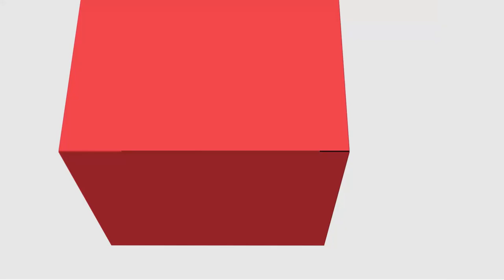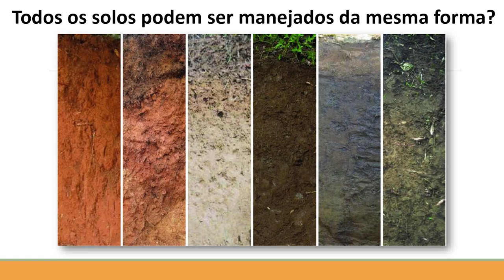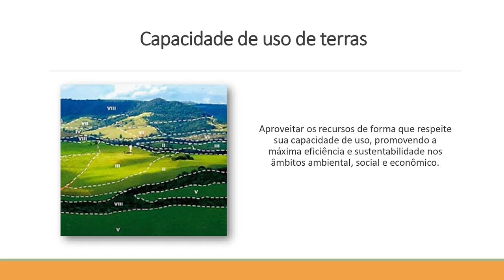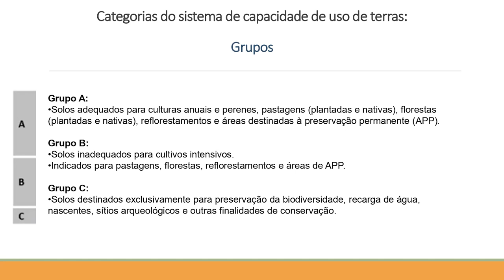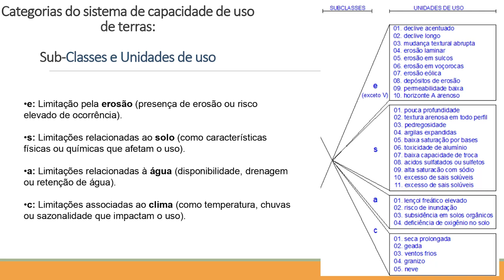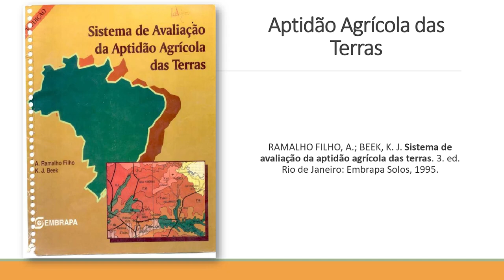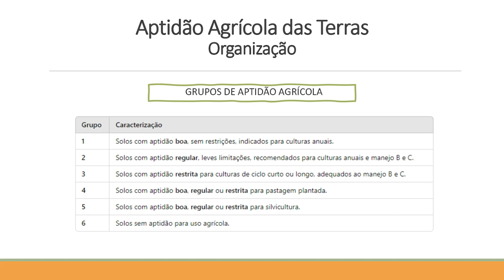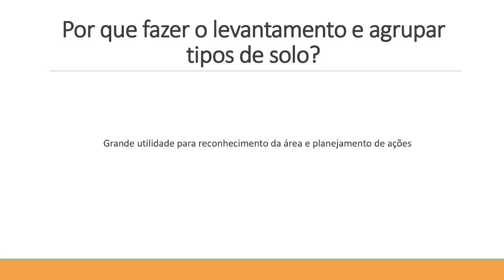[TGA] - Manejo e Conservação do Solo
[TGA] - Disciplina de Manejo e Conservação do Solo com a professora Yasmim com a professora Yasmim Tadeu Costa para o curso de Tecnólogo em Gestão Ambiental - EaD da Universidade Estadual do Centro Oeste do Paraná UNICENTRO.